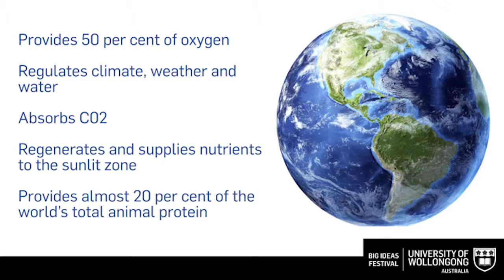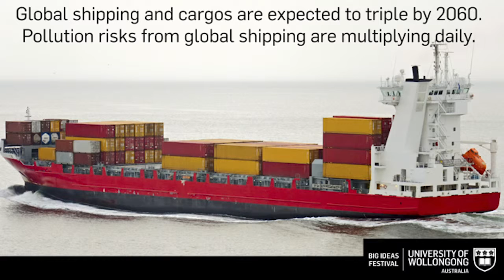The Last Frontier of Ocean Governance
Professor Robin Warner - UOW Big Ideas Festival 2015